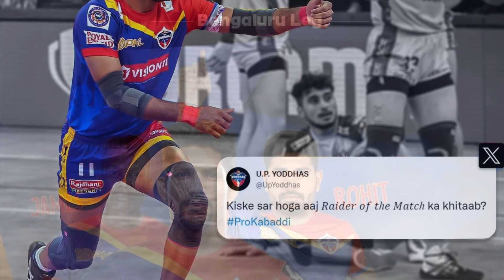Bengaluru Bulls vs Up Yoddhas | PKL Season 10 Match 19